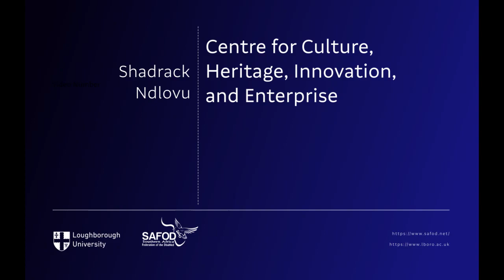Shadrack Ndlovu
Participant#11: Specializes in weaving